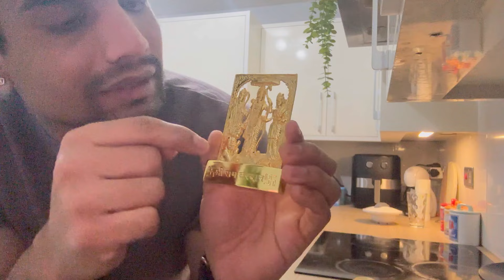A DAY WELL SPENT travel vlog england #behror ​⁠@chauhanukvibes ​⁠@SandeepChauhan_2128